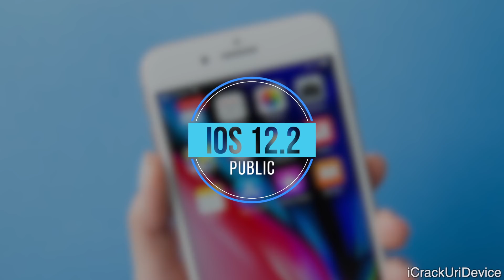Apple Event 2019 March - LIVE Video Streaming, AirPower & iPod Touch 7 Keynote!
Apple Event March 25, 2019 Keynote Live: It's Show Time! AirPower, iPod touch 7, Streaming Services & More.

-- -- -- -- LIVE Written Updates on Social -- -- -- --